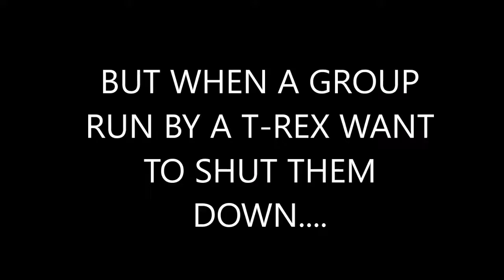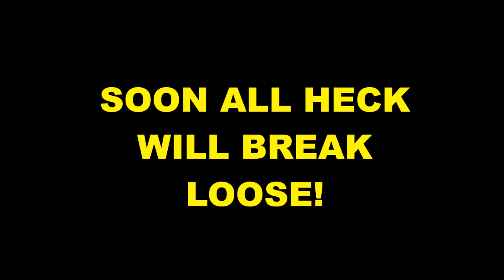Reaction 10 Trailer 2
A look at how insane this will be with voice acting, action, and 10 reactions in one freaking video!